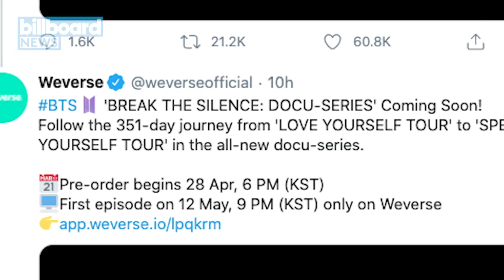Bts break the silence documentary billboard news